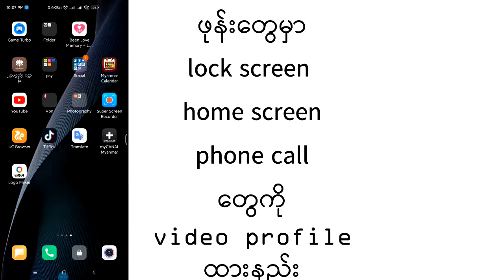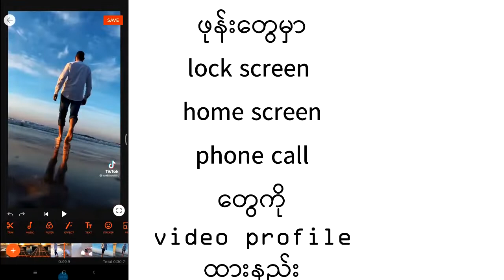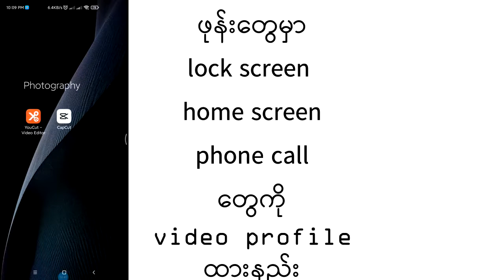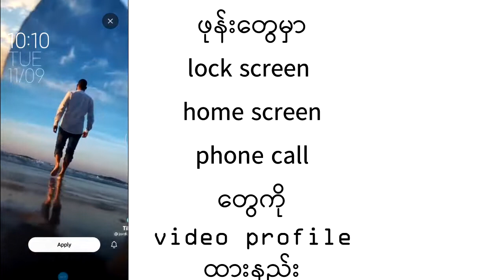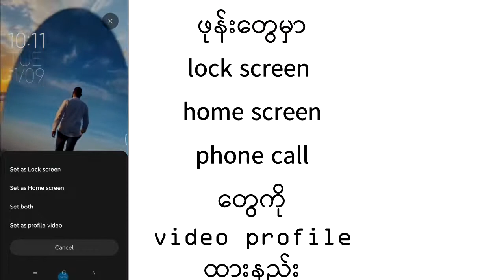how to make video profile on lock screen, home screen and phone call | video profile ပြုလုပ်နည်း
hi guys, in this video shown how to make video profile for phone lock screen , home screen and phone call.